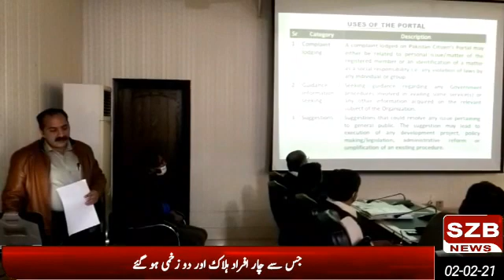ڈپٹی کمشنر راجہ منصور احمد کی زیر صدارت پاکستان سٹیزن پورٹل آن لائن اجلاس کا انعقاد